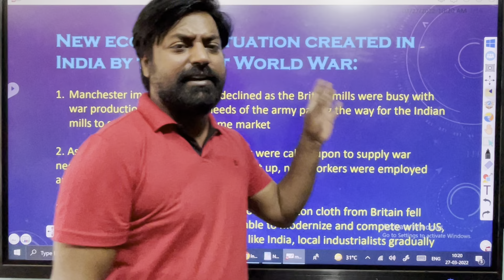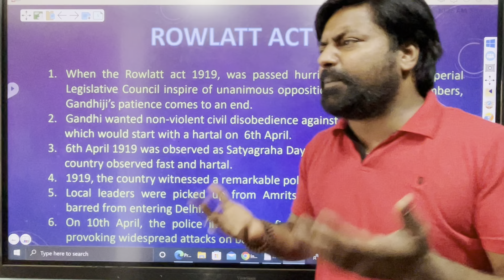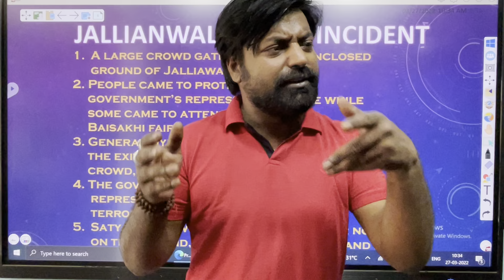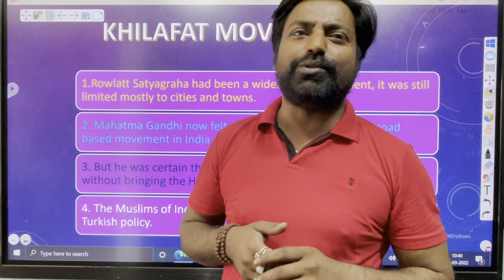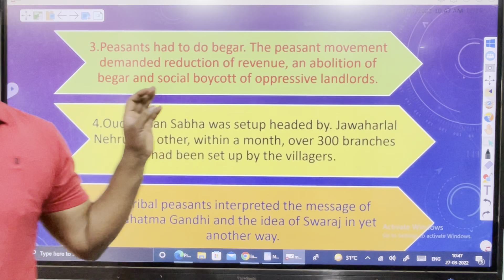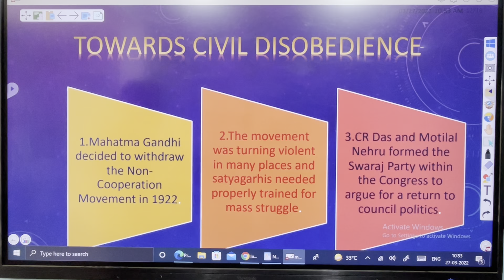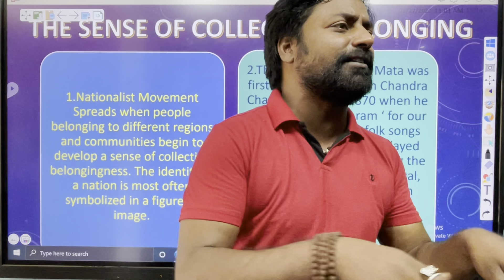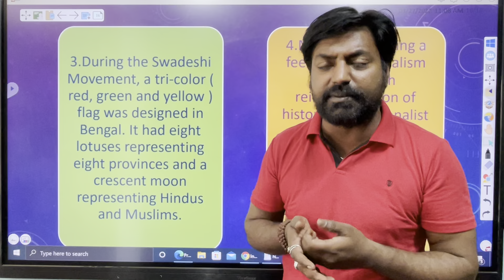Nationalism in India one shot class 10 | term2 history class 10th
This video will help you to understand the chapter as well as questions for board exam in 50 minutes only